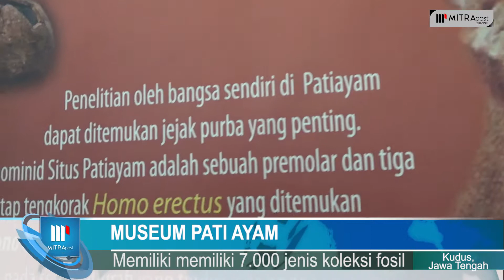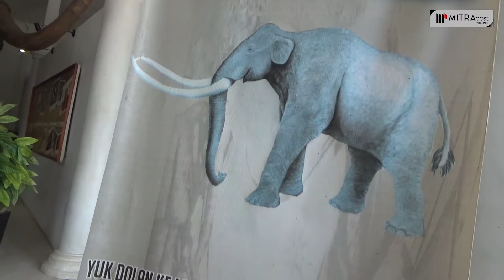PERADABAN ZAMAN PRA SEJARAH DI MUSEUM PATIAYAM KUDUS | Mitrapost.com